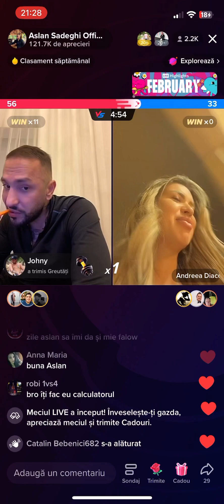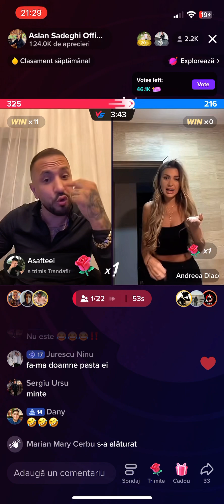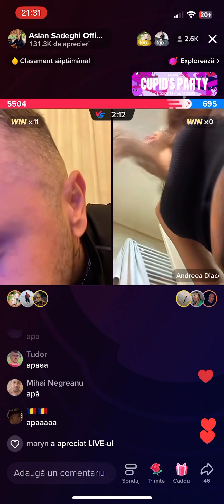Aslan o provoacă pe Andreea sa se masturbeze live cu pasta de dinți😂🐒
Panarama mare 😂😂😂